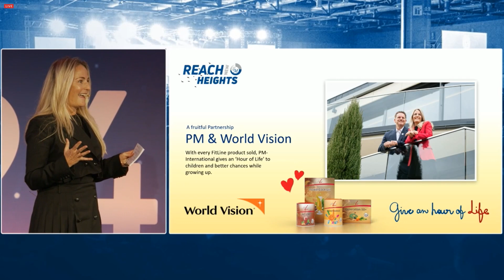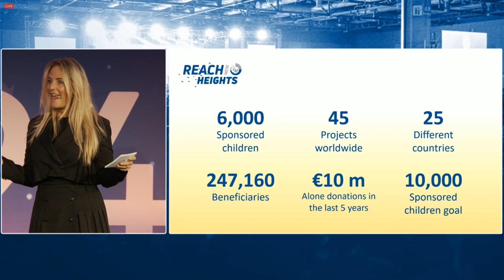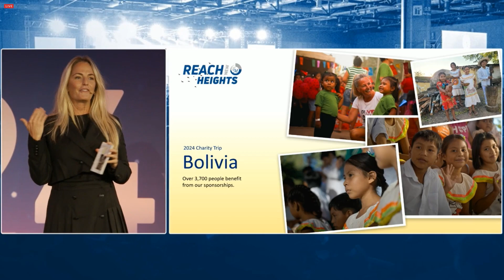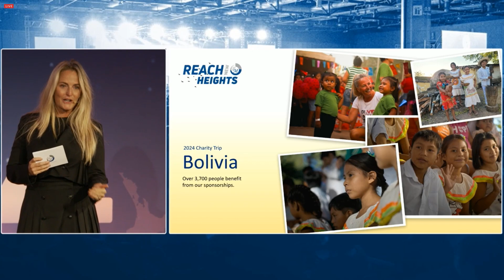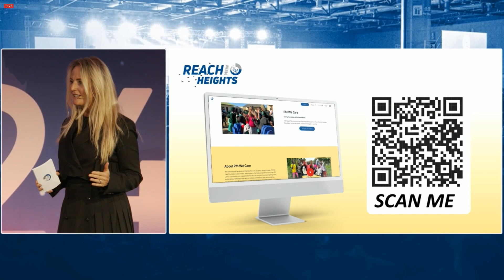[PM-INTERNATIONAL]PM We Care - Viki Sorg